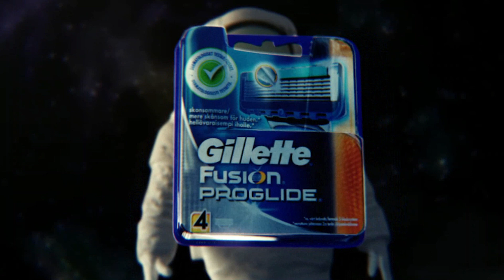Gilette Manmory case study